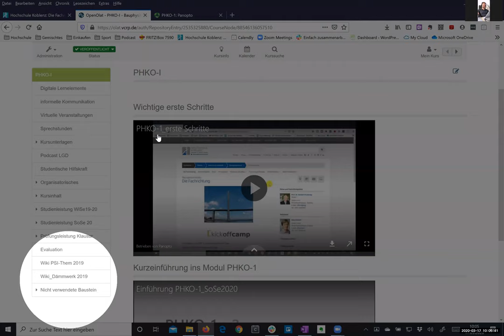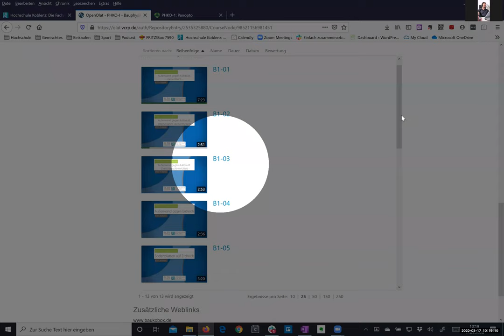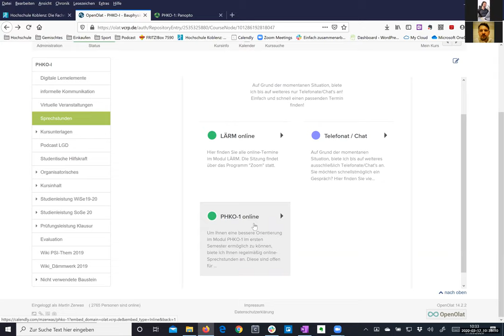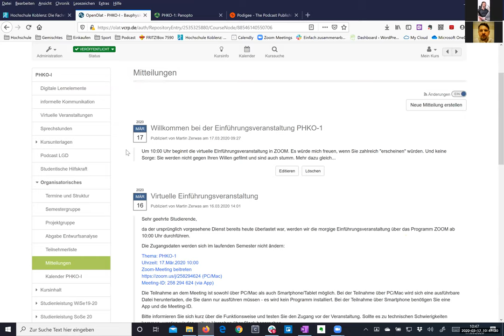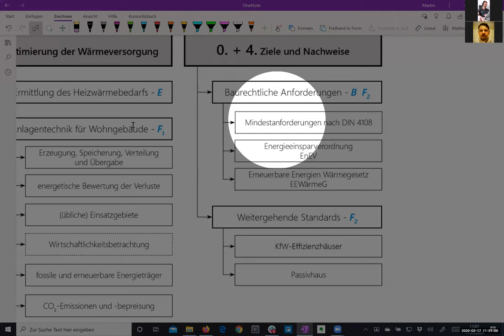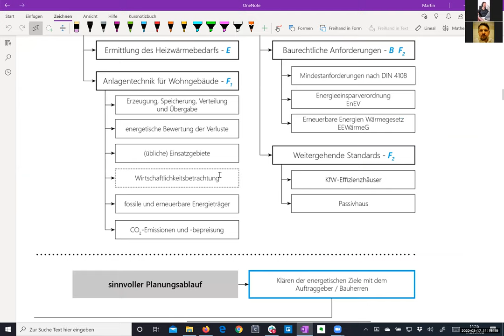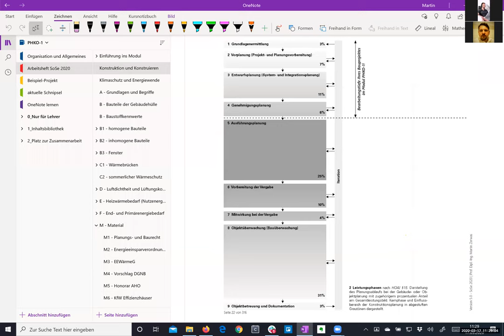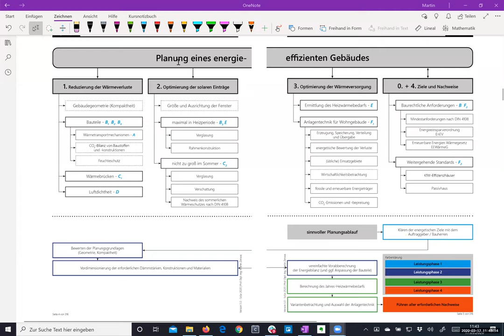Einführung ins Modul PHKO-1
Auf Grund der aktuellen Situation, werden alle geplanten Veranstaltungen des Moduls Bauphysik und Baukonstruktion 1 virtuell stattfinden. Um alle Interessierten sicher erreichen zu können, werden die Aufzeichnungen dieser Veranstaltungen sowohl in Panopto, als auch hier bei Youtube zur Verfügung gestellt.